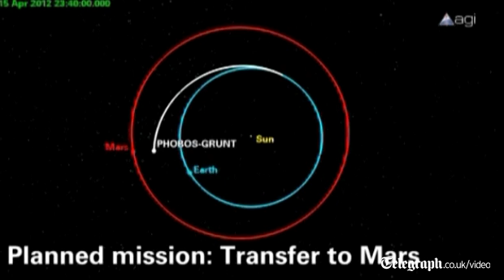Failed Russian space probe plunging back to Earth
The Russian space probe Phobos-Grunt is expected to crash into Earth on Sunday, although the exact time and place is unknown.